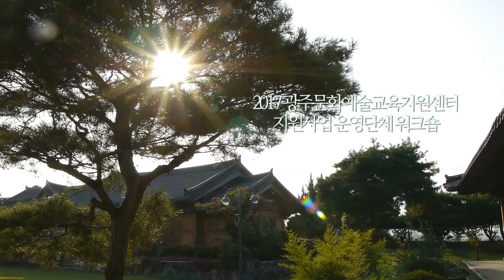[광주문화예술교육지원센터] 2017 광주문화예술교육지원센터 운영단체 워크숍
광주문화재단 광주문화예술교육지원센터
'2017 광주문화예술교육지원센터 운영단체 워크숍(토요/지특/창의)'
정광식 모담지기 제작